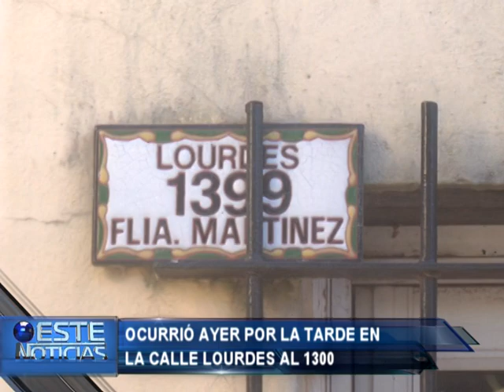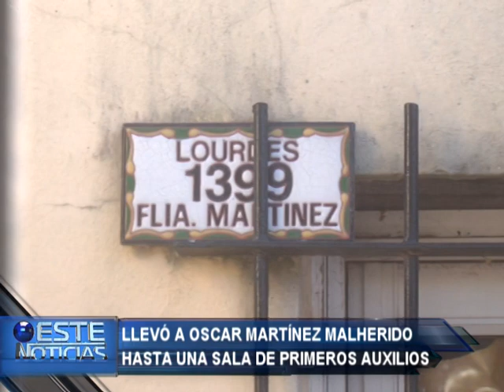ASESINAN A PANADERO EN PARQUE SAN MARTIN